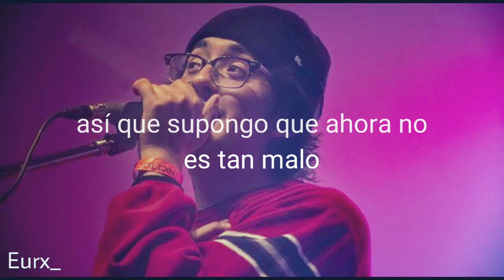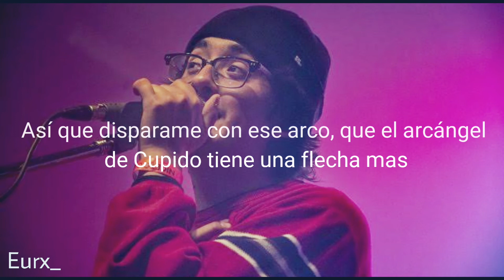Cuco - Winter's Ballad (Sub. Español)